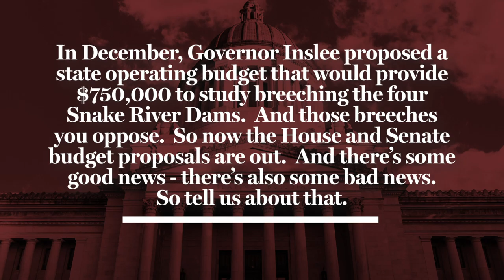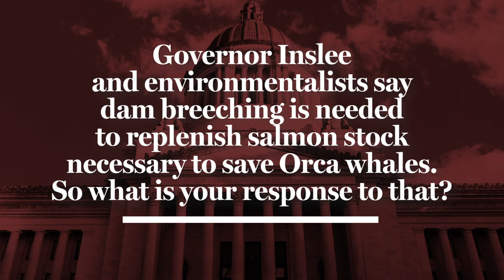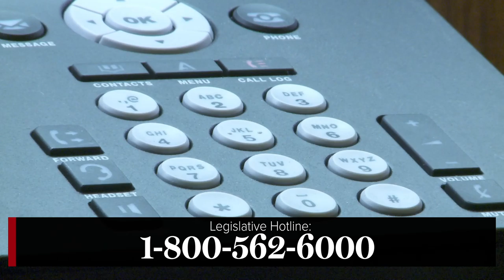Rep. Mary Dye voices concerns about funding for study to remove Snake River Dams - April 8, 2019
Rep. Mary Dye, R-Pomeroy, says citizens need to reach out to legislators to stop funding for a study that could be the first step toward breaching Snake River dams in Washington that provide essential electricity and jobs in Eastern Washington.